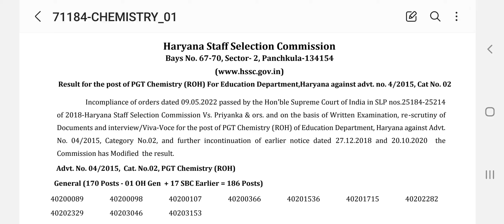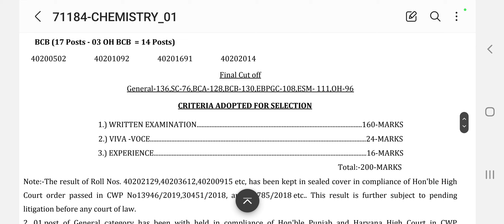Hssc Breaking : Hssc Declared New Pending Result Today Good News